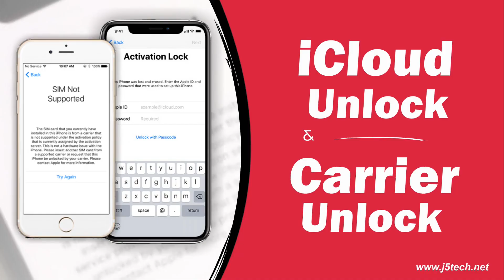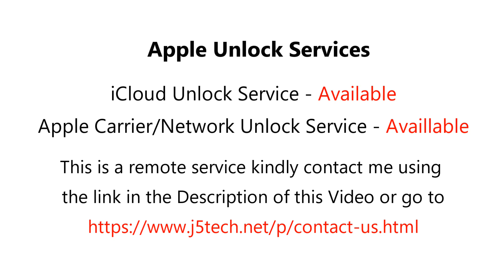How to Remove iPhone 11 Pro - (A2215, A2160/2217,12,3) iCloud Activation Lock & Carrier Lock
iPhone 11 Pro Carrier Lock Remove and iCloud Activation Lock Remove (Unlock Service)

iPhone 11 Pro has different variants, these are A2215, A2160, A2217, iPhone12,3

How to Remove iPhone 11 Pro Carrier Lock
How to Remove iPhone 11 Pro Account Lock
How to Bypass iPhone 11 Pro Network Lock
How to Bypass iPhone 11 Pro iCloud Account Lock

Bypass iPhone 11 Pro Carrier Lock Remove
Bypass iPhone 11 Pro iCloud Account Lock Remove

Unlock iPhone 11 Pro Carrier
Unlock iPhone 11 Pro iCloud Account
Unlock iPhone 11 Pro Network